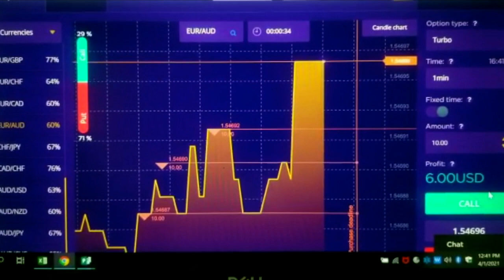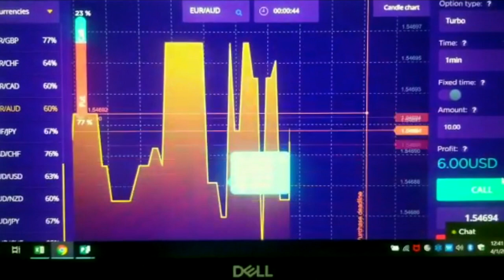$ Money in Minutes PROOF $$ - Live Trading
Sselect HFX ( for now )
Be Smart - Do NOT over trade
Use the calculator link below to see how to triple your account is just 30 Days